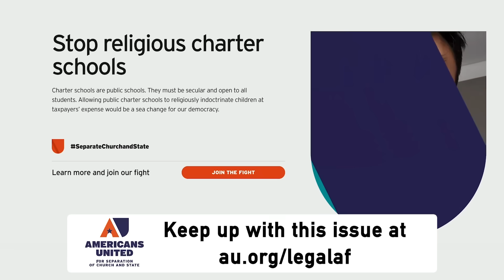Trump Stock GETS CLOBBERED by GUILTY VERDICT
Wall Street can smell a fraud a mile away, and today institutional brokers and dealers hammered Donald Trump’s media company stock price stripping over $500 million away from its value, further depleting his fortune. Michael Popok using his experience as a former lead attorney for a Wall Street firm, breaks it all down for you.

Americans United will keep fighting for freedom without favor - equality without exception.